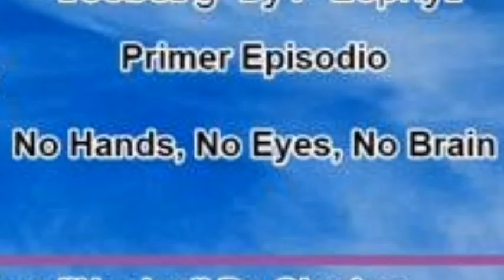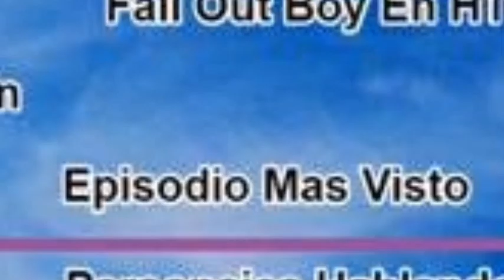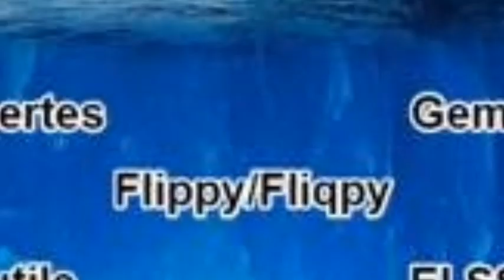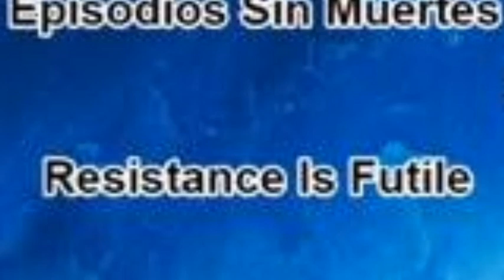El iceberg de Happy Tree Friends 1/3 FT. Gabriel Más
Perdón si me tarde mucho en subir solo diré que "leche papu"

Gracias por los 1,190 🤑 siempre humilde

Siguire en contacto con ustedes por la pestaña de comunidad

y ya creo